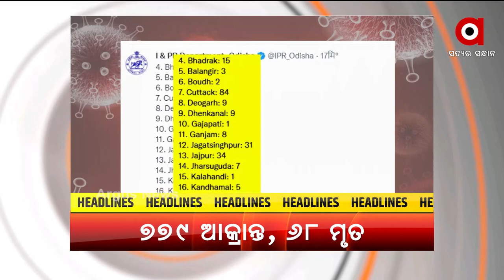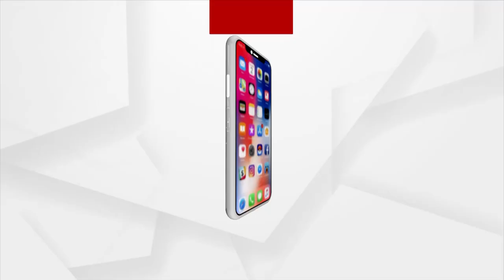Headlines 10 AM | 28th August 2021 | Argus News